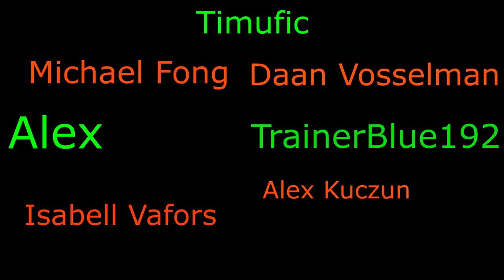Davvy's D&D 5e Demon Guide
No waifus allowed.

Hingra_Soient
Paul Christopher
Duncan Ripoll
Maxwell
Holly Rae Ross
Caleb
Zane Stewart
Alexa Barco
Ryan Barry
Yuri
William Justin St Clair
Jack Branca
Dillon Sylvester
Kiron Dutton
McFloss
Alex Tuffin
Andrew Hughesdon
Lil' Sig
Rum Lord Steve
randy chaney
Douglas Mackintosh
Emma Allard
Michael Conley
Dietrich
ThatGuyBoom45
John Allmark
Kam Schadt
Twelvesideddie
Constellation
Moron The Viking
Joshua Wellman
brandon king
Powell Weissman
ArmaniAsari
Jeremiah Williams
Tom Sutton
Spellman - RiahWeston
Travis Flatt
Rose
Akriloth2160
Chellzebub
Sean Ramirez
Gabriel Ericson
Trystan
Daniel Devare
Christopher Lord
Shortbeard
Wyatt Riffle
Blindman
Shawn Hanf
Dylan Larsen
King Namikawa
RichardAlatorre
Jared Rizor
AzerothAven
Christian Cooper
Thestralpony
Jonathan Ware
Lucaith
Fresliver
Doomboy
N7Shirk
TempoBueno
Samuel Soto
Corey
Rudewolfe